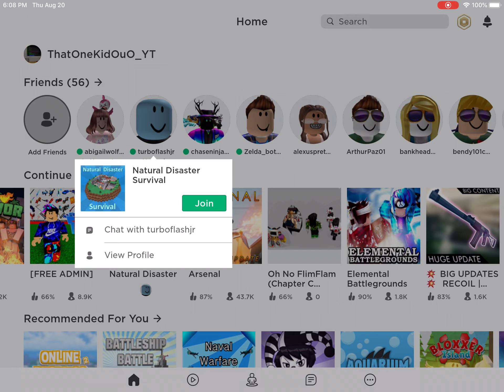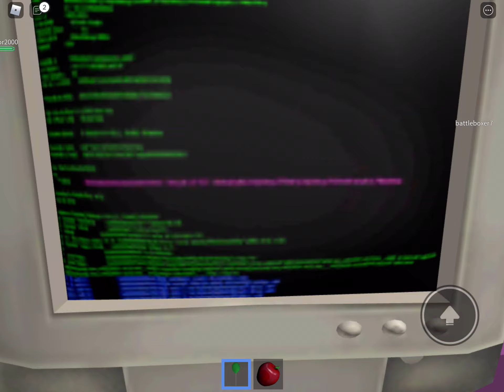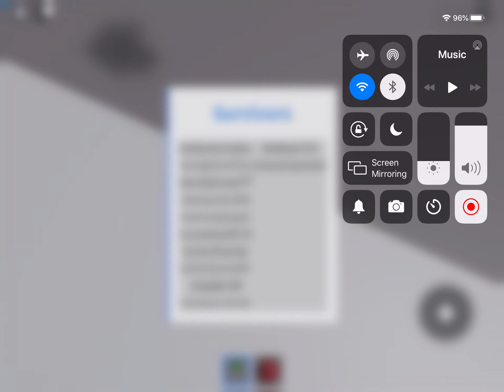DAY 4 until school ( Sorry it came out late )